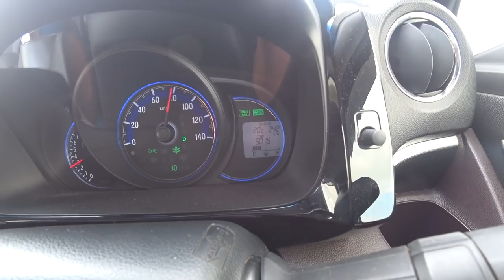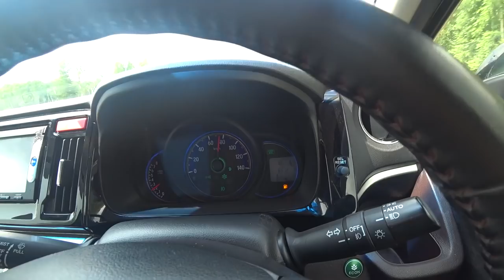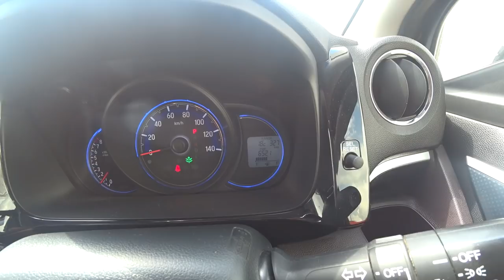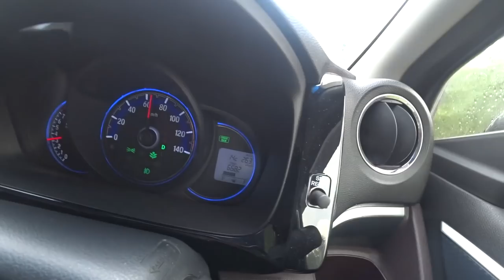#14 Путешествие по России на машине. Забайкальский край. Деревня Знаменка.